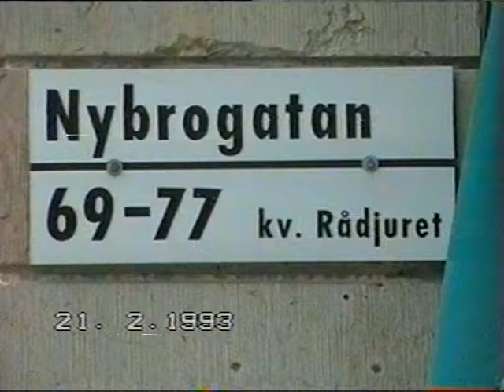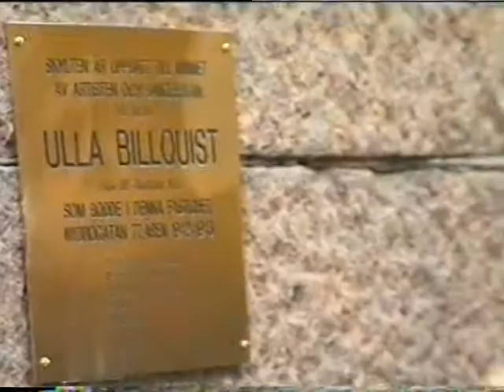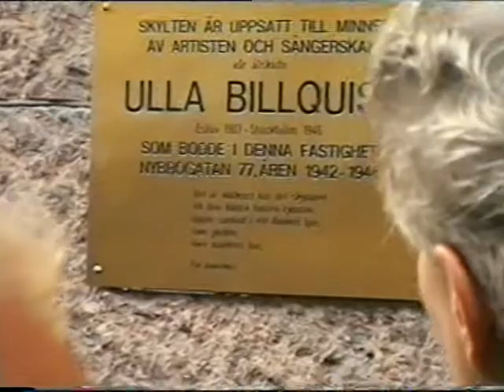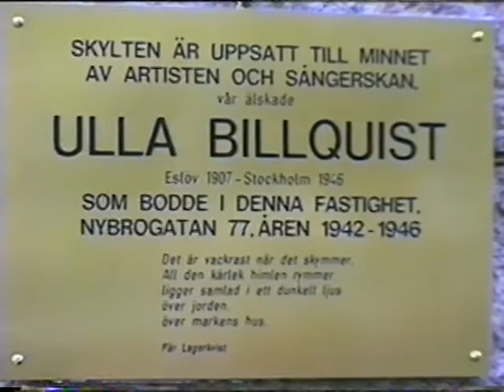Ulla Bildquist - en minnesplatta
Ulla Billquists sista bostadsadress var Nybrogatan 77 på Östermalm i Stockholm. Den 22 februari uppsattes en minnesplatta på fasaden utanför entrén till detta hus. Minnesplattan avtäcktes av Ulla Billquists dotter Åsa med viss hjälp från Dramaten-skådespelaren Carl Billquist, som även höll ett fint anförande om huvudpersonen Ulla, som var hans faster. Med vid denna ceremoni fanns bland andra skådespelerskan m.m. Annalisa Ericson, sångaren Harry Brandelius, Ulla Billquist-mästaren Gunnar Bredevik och den som tagit initiativet till att plattan kom på plats, Dan Drakenholt. Utöver dessa fanns en stor skara som samlats. Stor trängsel rådde, vilket gjorde att jag som filmade detta hade svårigheter att få plats för mig och kameran.
Efter denna händelse fortsatte hela sällskapet med promenad ner till Allhelgonakyrkan nära Östermalms torg, där vi bjöds på ett potpurri av Ulla Billquistmelodier framförd av organisten, som jag tyvärr inte känner till namnet på.